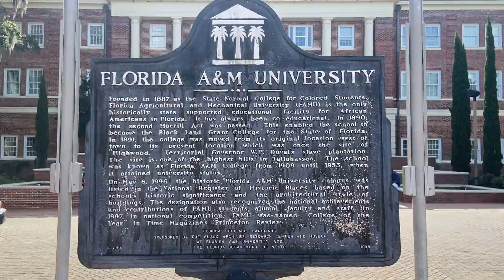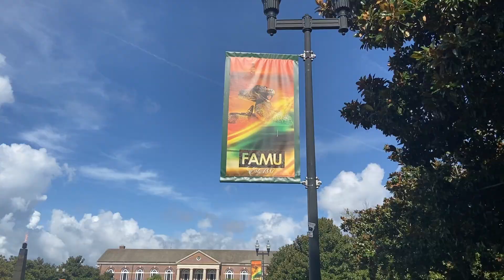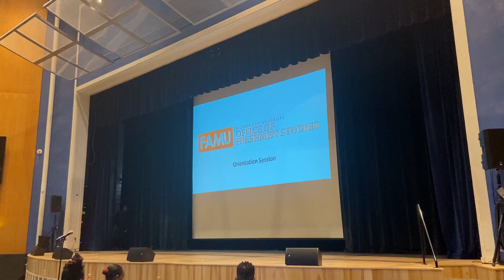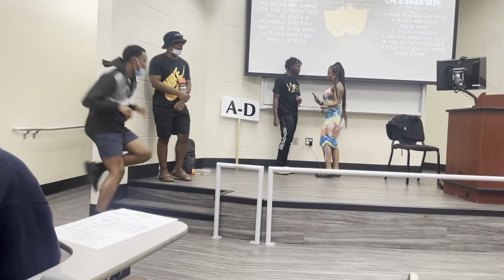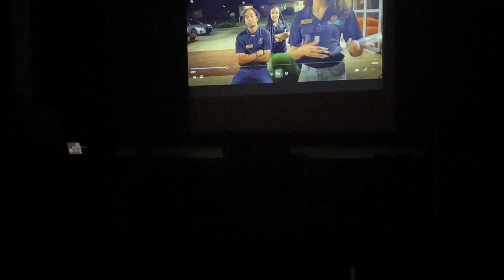YOU WONT BELIEVE WHAT HAPPENED | FAMU ORIENTATION VLOG 2022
FAMU ORIENTATION WAS SO MUCH FUN YOU DON'T WANNA MISS THIS. FAMU IS THE NUMBER 1 PUBLIC HBCU.